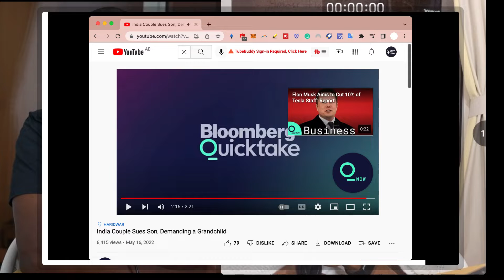Should you have kids? - Sued By Parents For Not Having A Baby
Welcome to the Survival Skills Podcast

Should You Have Kids?

An Indian man was sued by his parents in a $500,000 lawsuit for failing to give his parents a grand Child.

Would You Have Kids?

In today's Survival Skills Podcast main host Grey and co-host, Lion Mike discusses the social issues that arise from having kids and how most cultures make a mistake by viewing children as treasures.

In South Africa, for example, there is a thing called the Black Tax where parents expect their children to be a ticket to their success.

What are your thoughts on the topic?
would you have kids and what are your opinions on the social pressure that old tradition exerts on those who are not ready to have Children?

Chapter

00:00 intro
02:13 India Couple Suing Son Demanding a GrandChild video
04:00 The Reason Why People Get Married
05:16 The South African culture of Black Tax

06:39 Why did the Indian Man Who Is Being Sued, Marry?
07:27 The Reasons Why Mike isn't Married
09:50 When Did The Tradition Of Having Many kids Start?
11:16 Why The Indian Couple Who's Suing Don't Adopt A child

12:26 Mike, Making An Indian Impression
13:30 When To  Have Kids?
15:56 Why Mike And Grey Aren't Thinking About Having Kids
16:24 Greybtc Being Real About Money

17:08 How Grey and Mike Spend Money
19:33 What Do You Think About Children being an Investment?
20:00 Mike Being Real About Age Wise Young Man and An Old Fool

23:13 The Immigrant Story
26:16  What Happened When  Grey Told People His Dream
27:10 The Right Things Take Time to Manifest
31:59 Social Currency Matters In All Parts of The World

34:13 How to Know The Truth
36:00 Patriotic ideas: How do you feel about them?
37:20 Mike, Would You go to war for the UK?
38:30 What is a stronger bond between Marriage and Bloodline?

41:36 Next topic: Is Love Real?